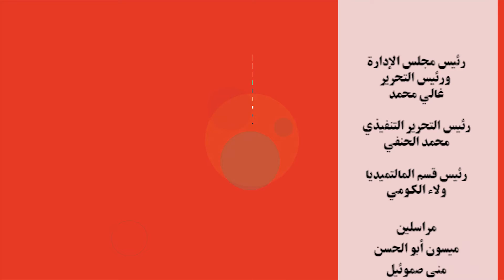عبد المحسن سلامة يستعرض توصيات مؤتمر النقابات المهنية لمساندة الدولة ضد الإرهاب